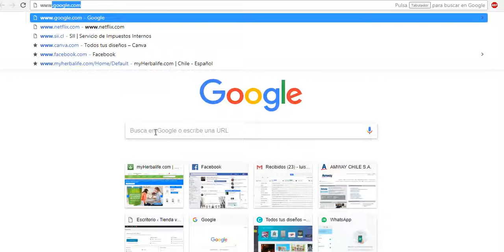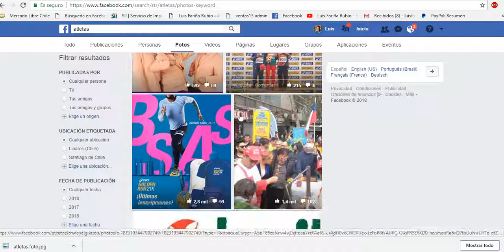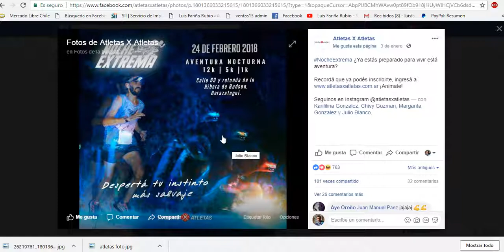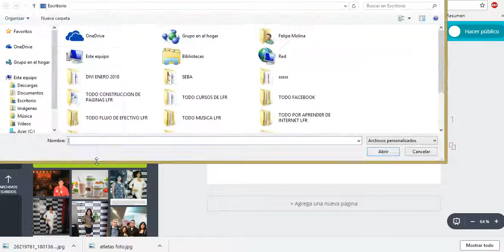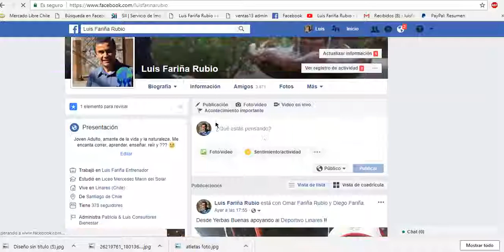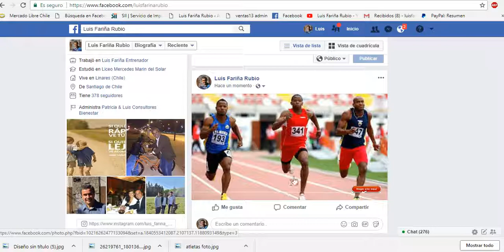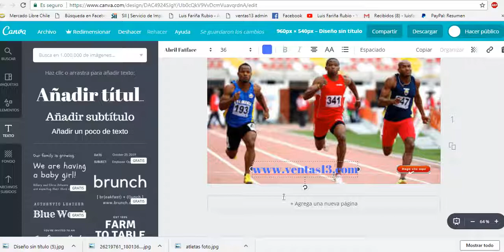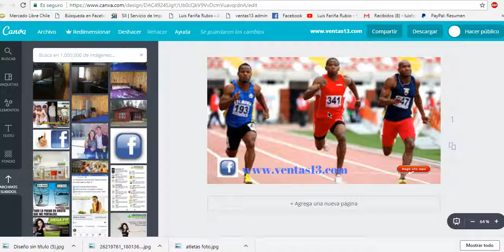Como trabajar en canva